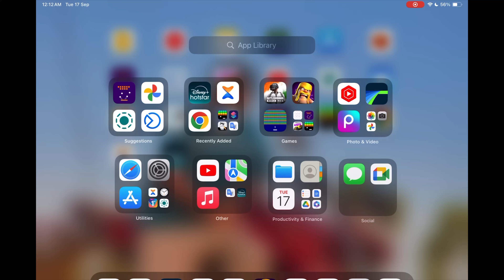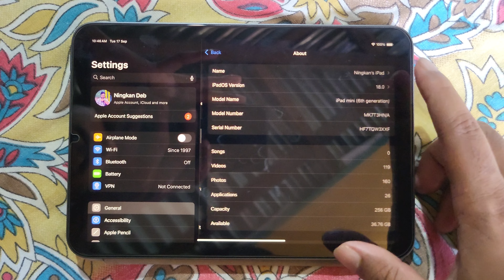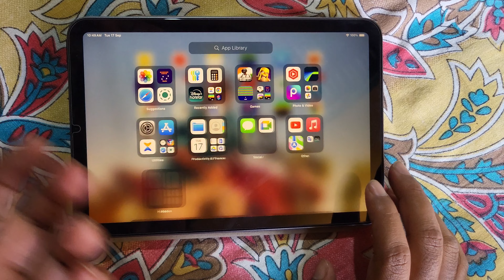iPad Mini 6 Green Line Issue in ipad os18 ? | What's New in iOS 18